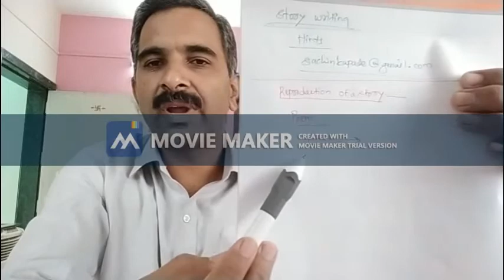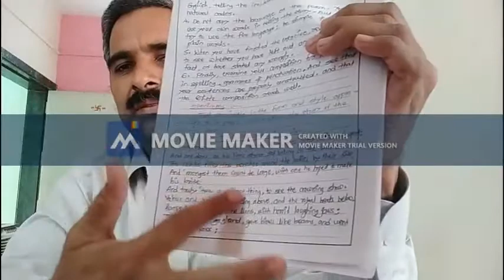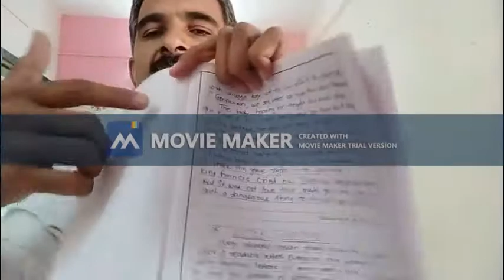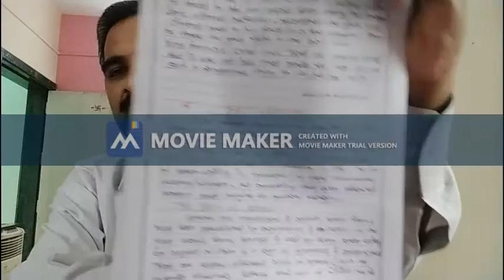Mr Kupade K A ESD (TY ETC) Unit 4 lec 3 part 01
Unit No. 04 - Grammar & Comprehension
Lecture No 03, Part 01
Topics:- 01) Reproduction of Story
              02) Letter Writing